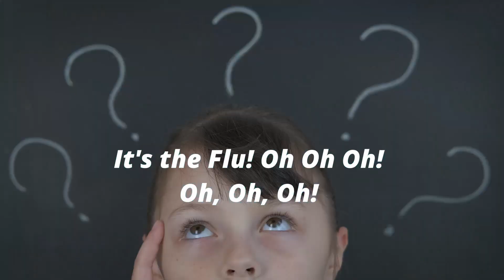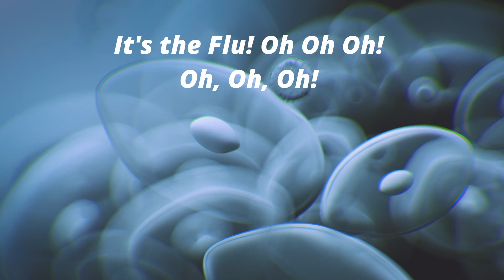How To Treat The Flu? The Adventures of Emma and Auntie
Emma has the flu!! Doctor Auntie teaches us all about the flu! What is the flu? What are the symptoms of the flu? How to treat the flu? Should we get a flu shot? And much more!
Stick around to the end for a fun SING ALONG Song with Doctor Barbie!

Come Learn and Sing with Us!

Time Codes:

0:00- Intro
0:38- Emma has the Flu!
1:40- Doctor Auntie Examines Emma!
3:12- What is the Flu?
3:44- What is Influenza Virus?
4:00- How do we get viruses?
5:07- All about Influenza Virus! What are the symptoms of Flu?
5:44- How to treat the Flu? Should we treat fevers?
8:09- The Flu Shot! Should we get flu shots?
8:55- SING ALONG SONG with Doctor Barbie- The Flu Song!
11:18- Please Subscribe!

Sing Along With Doctor Barbie -How to we STOP Colds?  The Adventures of Emma and Auntie

What Are Winter Storms? | How to Survive a Winter Storm? | What is a Blizzard? | Dr. Binocs Show

What If You Held in All Your Sneezes? | Is Sneezing Dangerous? | Why Do We Sneeze ? | Dr Binocs Show

Why Do We Get a Fever? | The Dr. Binocs Show | Best Learning Videos For Kids | Peekaboo Kidz